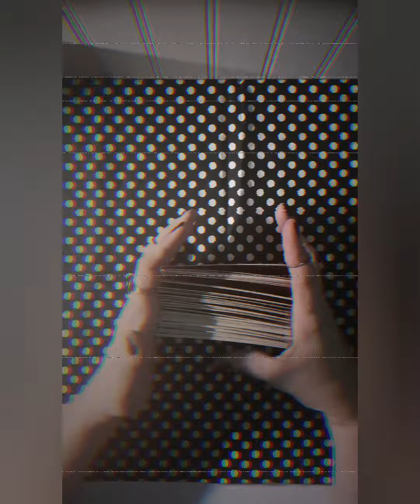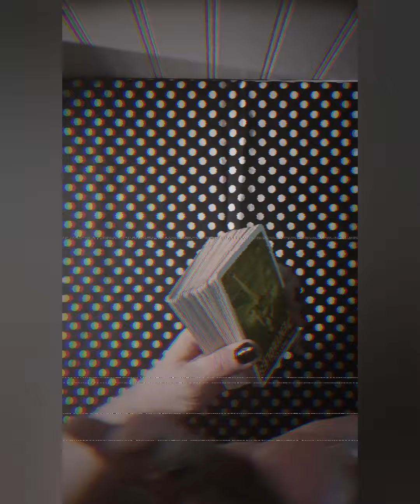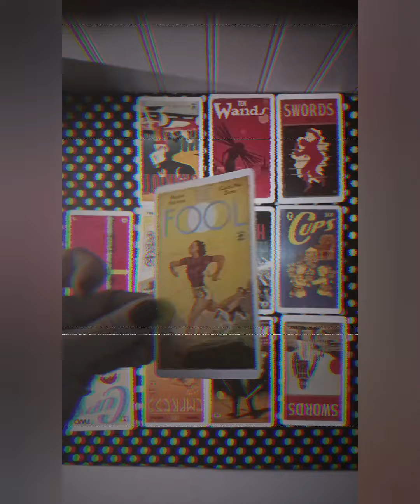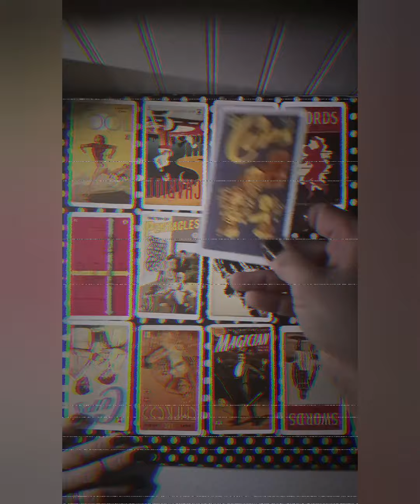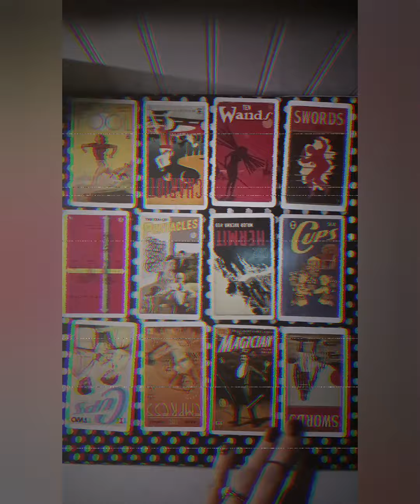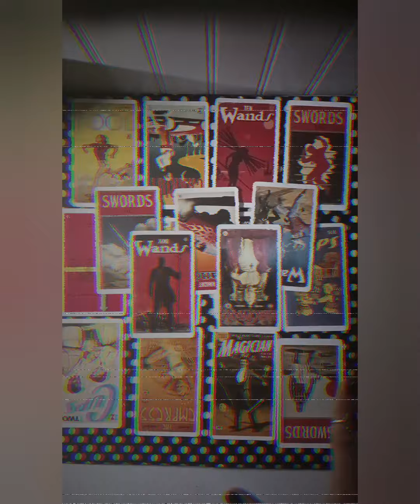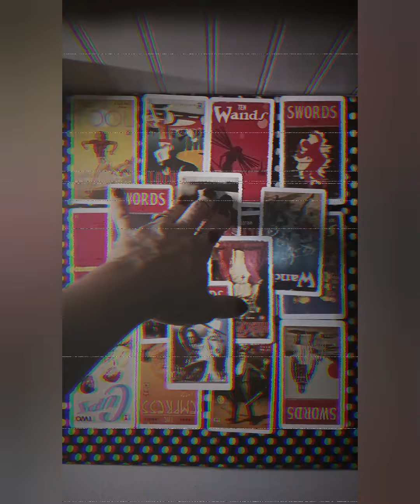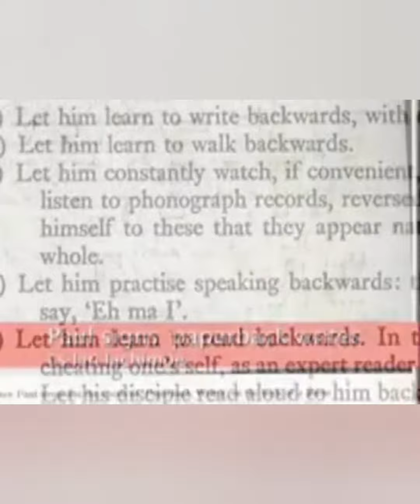mR. Crowley, wHaT wEnT oN iN yOuR head? (tarot read, mccartney conspiracy)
i had such a heavy feeling after that standing stone video and had mr crowley on my mind...
curious to know his relation/relevance is to billy and the beatles.
let's explore this with the cards!!!

THANK YOU to all of my new subscribers! i welcome feedback and interaction, but please be respectful and logical in doing so. these are my own thoughts and opinions, using media found on the public domain. you can determine the veracity of these theories and outcomes from the cards! now. let's get into it!!